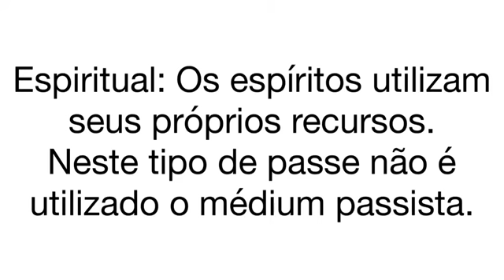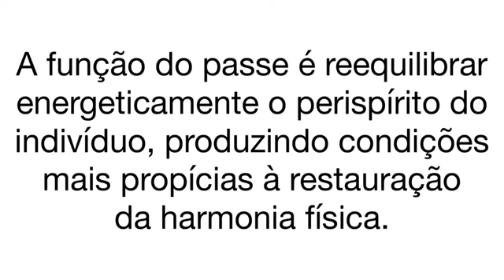Passe Coletivo Conceitos, tipos e diferenças